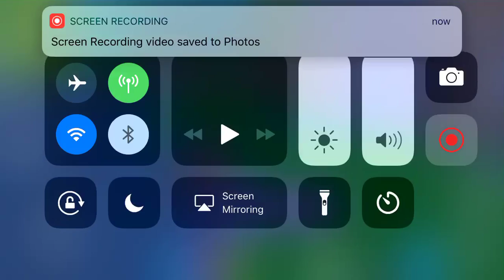Destroying Fatal Fields! Then this happened...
lol clickbaited kind of